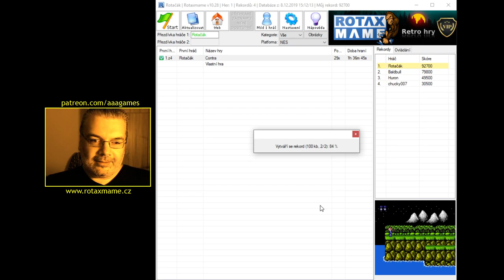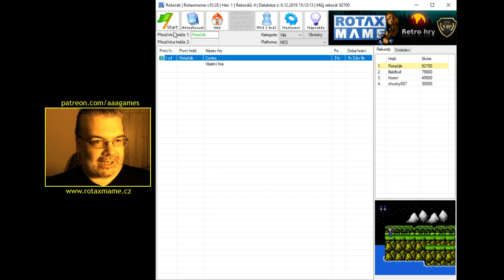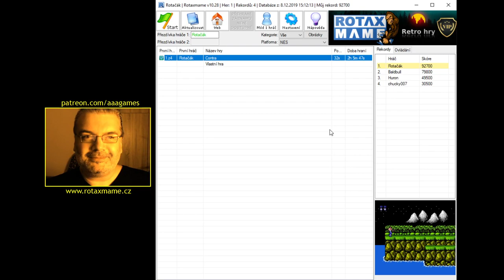Contra (2/6) (NES) - Dohráno na jeden zátah bez cheatů a připojování